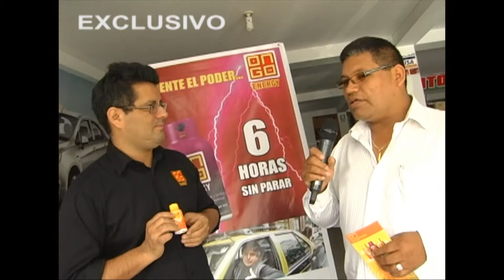ONGO ENERGY SHOT PARA CHOFERES, ESTUDIANTES, CONTRA EL CANSANCIO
Joaquín Rosas Javier entrevisto a Steve Fernández representante de ONGO ENRGY SHOT un producto energizarte para evitar el cansancio  el stress  de los conductores.